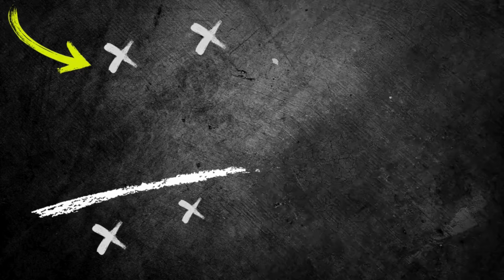Bayer 04 Leverkusen - Xabi Alonso's Possession Game 5 v 2 Switch of Play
Watch Xabi Alonso's impressive possession game with Bayer 04 Leverkusen in this 5v2 switch of play drill.
Learn from one of the best in the game!

In this video, Xabi Alonso takes charge of a possession game drill with Bayer 04 Leverkusen, focusing on ball control, movement off the ball, and quick passing in a 4v2 setup. Watch as the players showcase their technical skills and tactical awareness under the guidance of the former Spanish midfielder. Don't miss out on the opportunity to learn from one of the best in the game as Xabi Alonso shares his expertise and insights on how to excel in possession-based football. Whether you're a player, coach, or fan, this session offers valuable lessons that can elevate your understanding of the beautiful game.